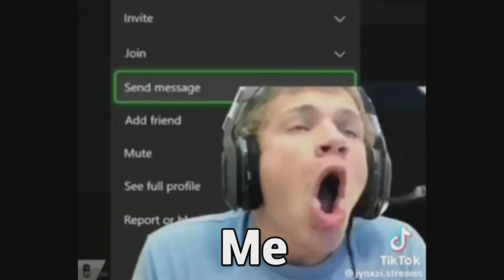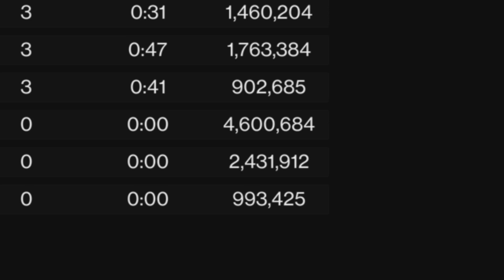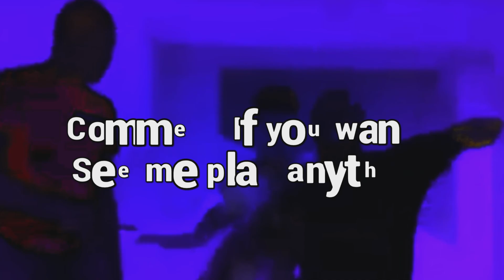"Destiny 2: Doing King's Fall For The First Time" (Hilarious Compilation)